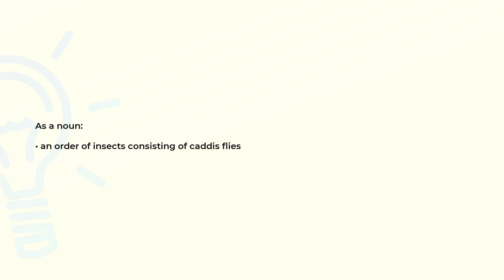What is the meaning of the word TRICHOPTERA?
Definition and spelling of the word TRICHOPTERA.

(00:00) Intro
(00:08) As a noun
(00:16) Spelling

As a noun (00:08):
• an order of insects consisting of caddis flies